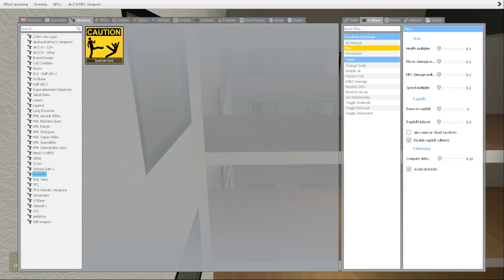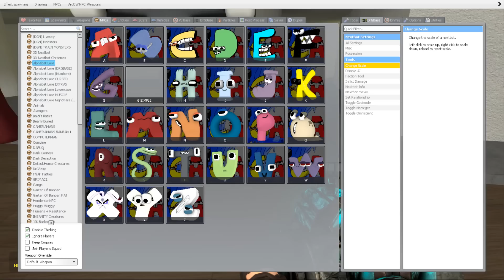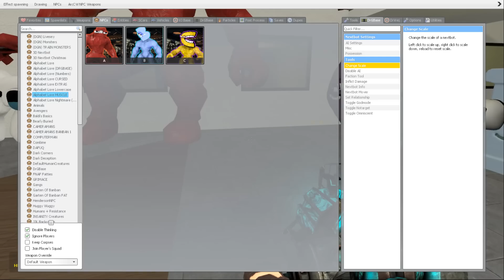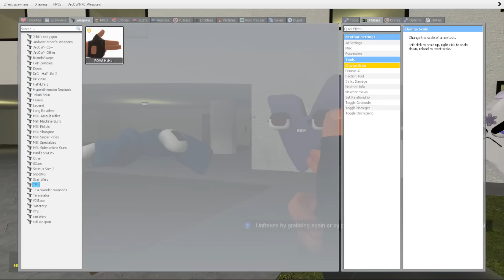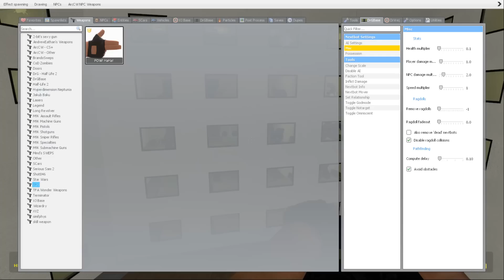REACT TO DESTROY ALL 3D ALPHABET LORE & NUMBER LORE FAMILY in LIMINAL HOTEL - Garry's Mod